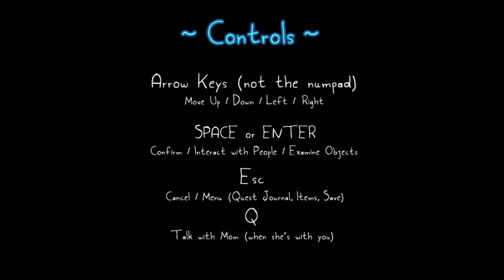Lets Play: Rakuen (Part 1)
Hey a video that isn't bullet hell!
Welcome to my first of many let's plays.

I hope you can sit back and relax and enjoy this wonderful game that is Rakuen. I'm playing it blind as well so everything you see from me is 100% pure.